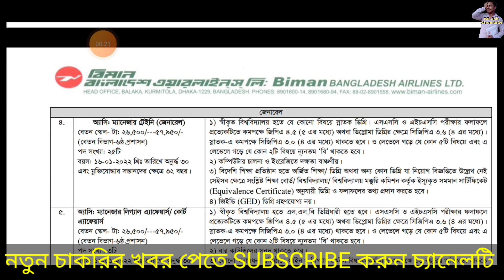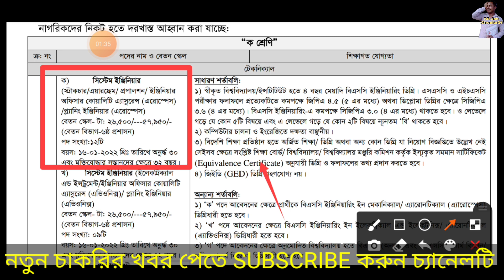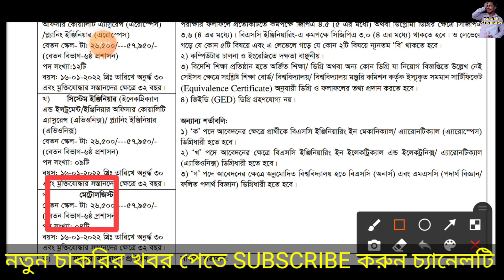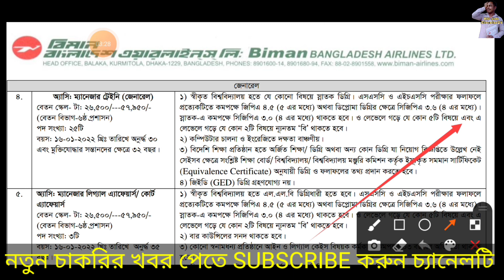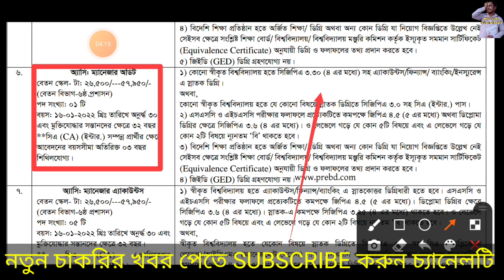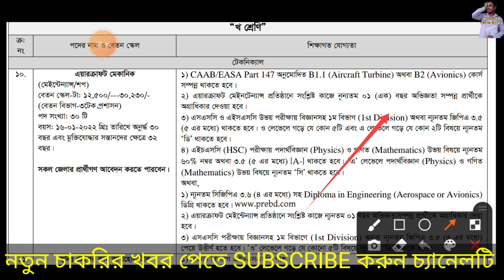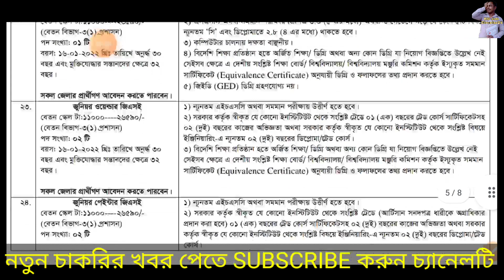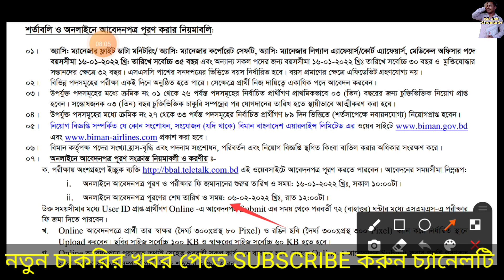🔥৭৩৮ টি পদে 🔥বিমান বাংলাদেশ এয়ারলাইন্স নিয়োগ 2021. Biman Bangladesh Airlines job circular 2022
❤❤আসসালামুআলাইকুম,

👉 আবেদনের শেষ তারিখঃ  ৬ ফেব্রুয়ারি ২০২২

👮‍♂️সহকারী লোকো মাস্টার 🔥বাংলাদেশ রেলওয়েতে বিশাল নিয়োগ বিজ্ঞপ্তি 2022. Bangladesh Railway job circular 2022. নমুনা সম্পন্ন সার্কুলার এর বিস্তারিত 👉

ধন্যবাদ.